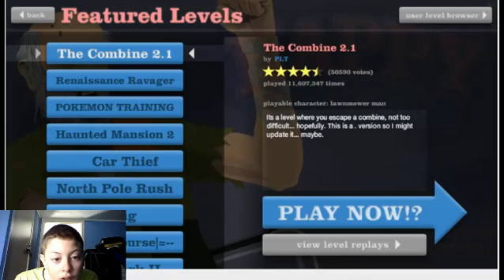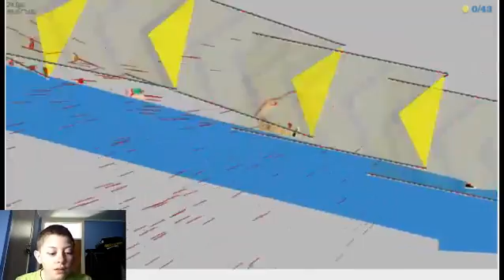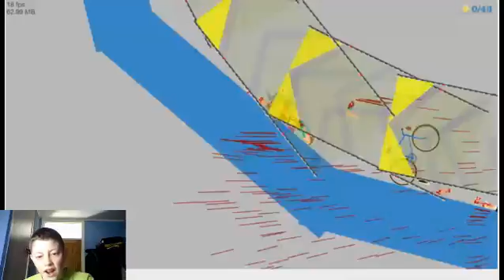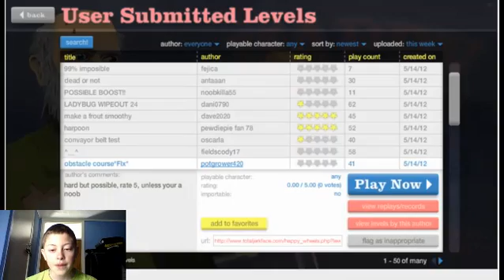Happy wheels ep 20: Lets do this son!!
the son is SHIT!